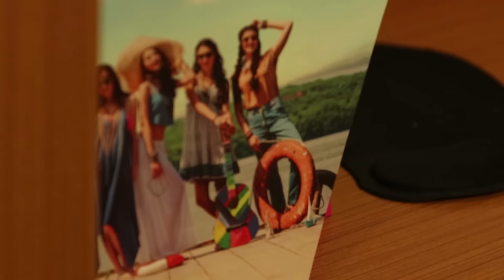Women's Day Influencer